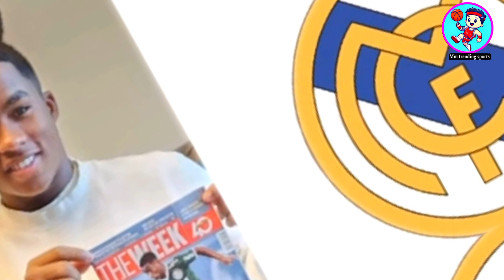বিশাল খুশির খবর!! ২০২৪ সালের জুনে রিয়াল মাদ্রিদের হয়ে মাঠে নামবেন এন্ডিক! Brazil! Football.....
Mm trending sports 🫣[Welcome]❤️
Get in more touch. 👇👇👇
ক্রিকেটের সকল আপডেট খবর পেতে অবশ্যই আমাদের দ্বিতীয় চ্যানেলটি ঘুরে আসুন. 2nd Channel